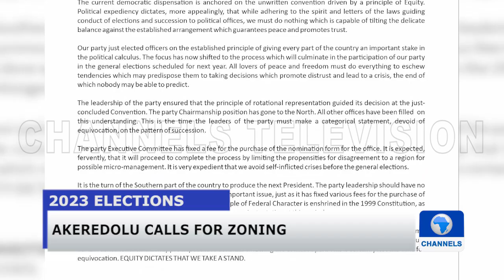Recap: Avoid Self-Inflicted Crises Before General Elections, Akeredolu Tells APC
Ondo State Governor, Oluwarotimi Akeredolu, has advised his party – the All Progressives Congress (APC) to avoid self-inflicted crises ahead of the 2023 elections.